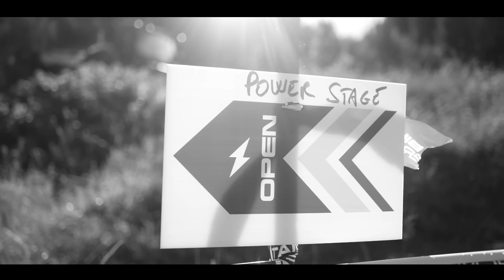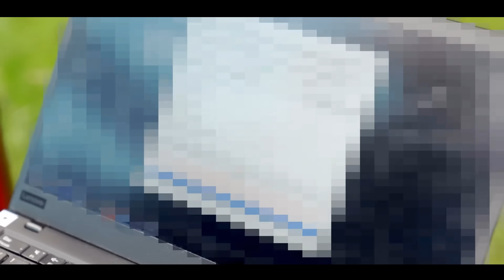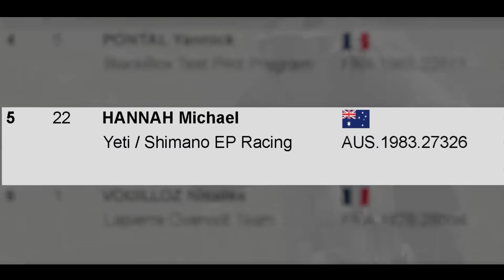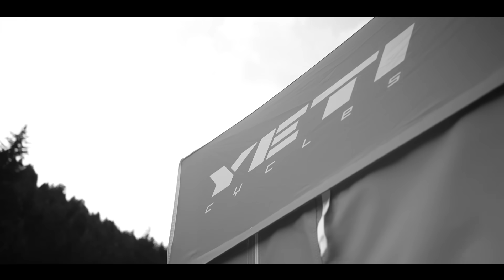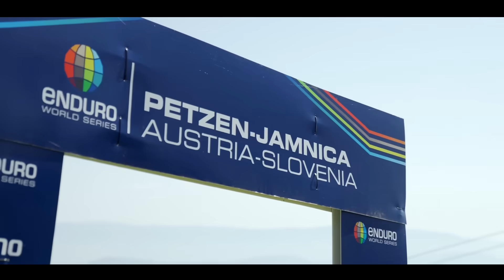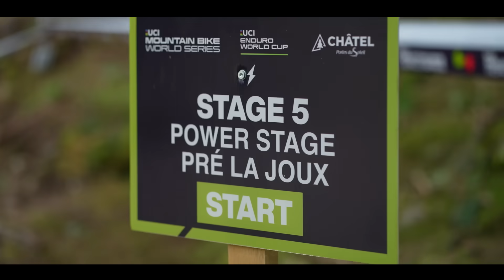Shimano Develop New Race Winning Motor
EMTB racing has exploded in popularity across the world, pushing manufacturers to develop their motor units into beasts that weren't necessary in the early days of e-Biking. @RideShimano were one of the first manufacturers to the table way back in 2016, with a fantastic, reliable motor in the guise of the E8000. The E8000, however, wasn't designed to win an eBike race, because eBike racing didn't exist. As the sport has evolved and achieved World Cup status, so too have the challenges which your average electric mountain bike has to deliver upon. The accolade of being the toughest of those challenges certainly belongs to the EDR-E Power Stage. This is the story of how Shimano - along with partners such as the Yeti / Shimano EP Racing Team - has developed its latest and greatest motors, and motors of the future, utilising this challenging space to drive innovation.

Thumbnail Image courtesy of Kike Abelleira

⏱ Timestamps ⏱
00:00 - The Story Of Shimano eBike Motors So Far
05:41 - Yeti Shimano EP Racing Is Born
06:17 - How Shimano Approaches Racing
08:10 - Developing A Motor At The Races
16:25 - Always More Room For Development

Thumbnail image: Kike Abelleira

Do you think you could make it up and EDR-E World Cup Power Stage?! Let us know about your wild hillclimb stories in the comments 👇

A Calming Ocean, a Common Notion - Staffan Carlen
Alphagun - Splasher!
Anubis - T-Shirts & Sweats
Candy (Sweet Like) (Instrumental Version) - Ikhana
Converging Mirrors - DEX 1200
Deceit - AGST
Grizzy (Clean Version) - Katori Walker
Hypercrypto - oomiee
If You're Down I'm Down (Instrumental Version) - Mindme
In Bed Again - Heyson
INYBAC - Heyson
Ladybug - oomiee
Last Level Pt. 2 - Heyson
minnen - bomull
On a Mission - Robert Ruth
Only Yours (Instrumental Version) - Adelyn Paik
Oolong - Viriya
Rage Bait - Splasher!
Renegade - STRLGHT
Revenant - Heyson
Space Foliage - Auxjack
spectre - dreem
The Opening - Lennon Hutton
Toxic Hurricane - Eludent

- The know-how…
- The skills…
- The tech…
- The inspiration…